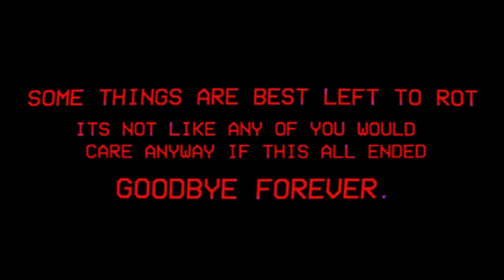Finale - Retirement Episode. (I'm Done. Here's Why I'm Retiring from YouTube.)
After pouring countless hours, passion, and effort into creating videos, only to see them barely reach 2 or 3 views, I've finally had enough. This isn't the decision I thought I'd make, but the grind and frustration have taken their toll. I’m tired. Tired of putting everything into this, only to feel like it’s going nowhere. So, here’s my farewell—real, honest, and unfiltered. Thank you to those who supported me. It’s been a ride.